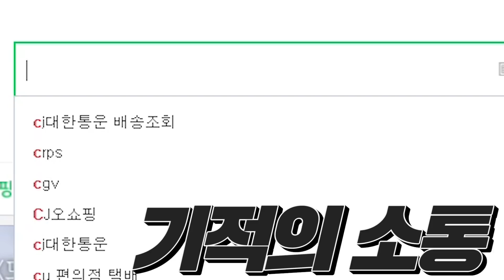중국 프로선수와 함께 듀오를 하면 생기는 일 ㅋㅋㅋㅋ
이상호의 꿀잼 영상을 더 보고 싶다면?

(매주 수요일 제외 오후 5시 고정 업로드 입니닷~)

[이상호 SNS]
아웃트로 BGM ItaloBrothers - My Life Is A Party (Radio Edit)